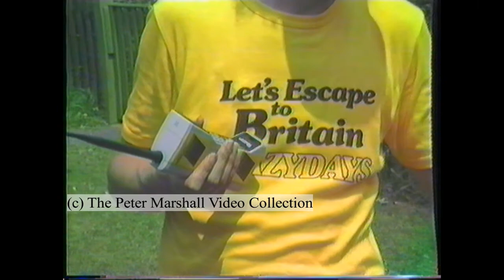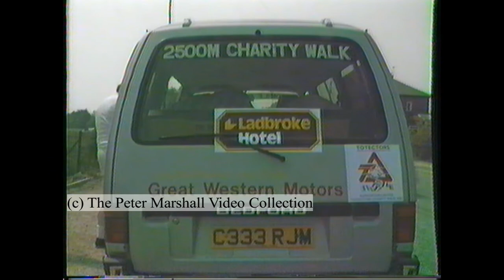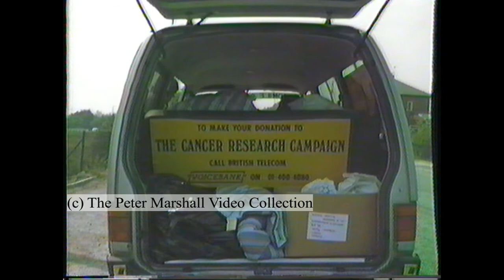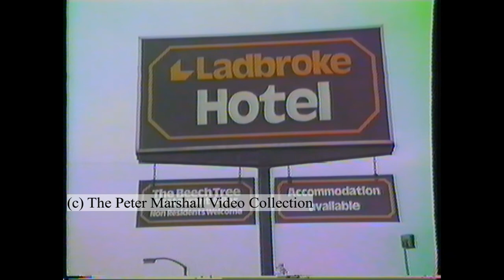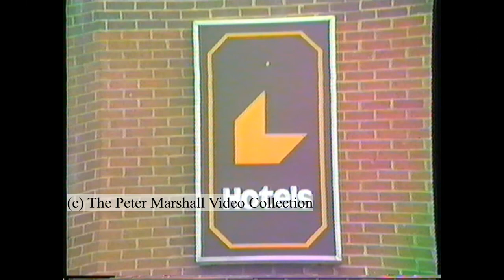[1986][Rare] Hot day. Walking through Rochdale. Bury F.C. Tony Russell - Brian Wagstaff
Walking through Rochdale on very hot day. Roadside break. Sun block/cream. Close-up BT mobile phone. Close-up pager (RadioPaging). Walking along streets in residential area. Northern town. Outskirts. Rest break. Brian Wagstaff (driver/road manager). Map reading. Rear view of Great Western Motors (Reading) support van. Rag and bone man. Horse and cart. Parked-up at garage. Refreshments. Old mill and chimney. Bury F.C. (The Shakers). Meeting mother and son. Supporters United. Outside Bury F.C. Walk into car park of Bury F.C. Shots of stadium. Exterior views of Ladbroke hotel (location unknown). Radio Car. Radio Lancashire. Wedding. Guests exiting hotel. Hot-air balloon taking off. Ascending.
(Raw and unedited video footage filmed in the Summer of 1986.) (In 1986 Tony Russell embarked on a 2500 mile tour of all ninety-two football league clubs sponsored by the Football Association - walking to each one in aid of cancer related charities. The aim of the walk also being to improve the image of football with the assistance of the clubs themselves and football supporters through 'Supporters United'.)
Unfortunately the planned documentary failed to materialize and the Super VHS tapes lain unseen and forgotten in a cardboard box up until late last year when they were retrieved and the video digitized and up-graded with up-scaling and colour enhancement.